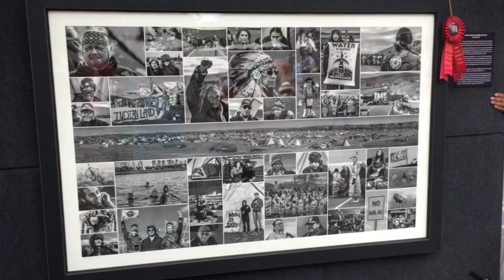SWAIA - 96th Santa Fe Indian Market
SWAIA - Santa Fe Indian Market
No right to art
No rights to Music:
Stand Up / Stand N Rock
DJ Shub - Indonmitable Ft. Northern Cree Singers